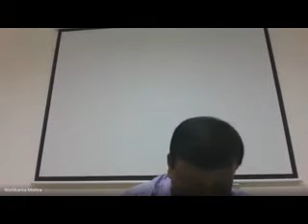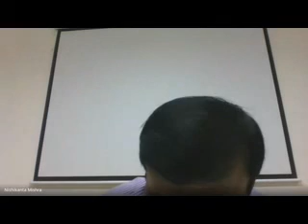MCO 1 , 1/6, 29.05.2020, DR NISHIKANTA MISHRA